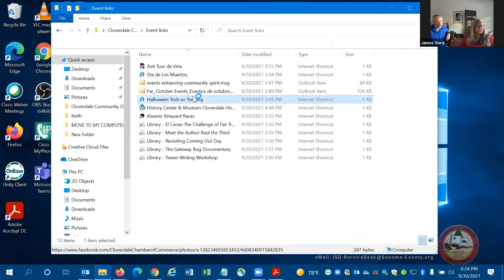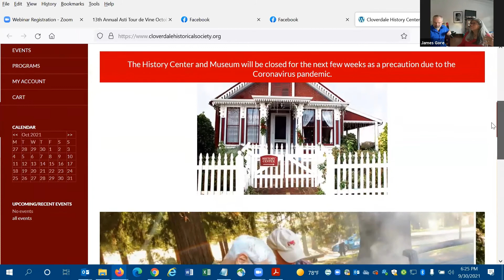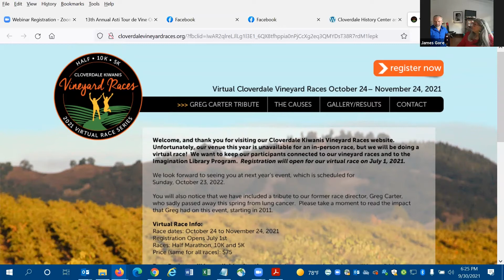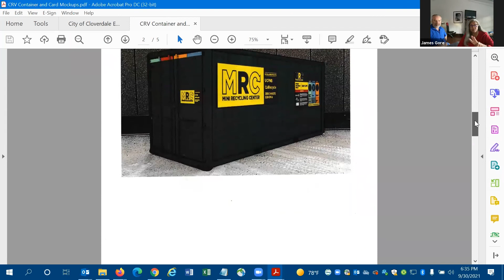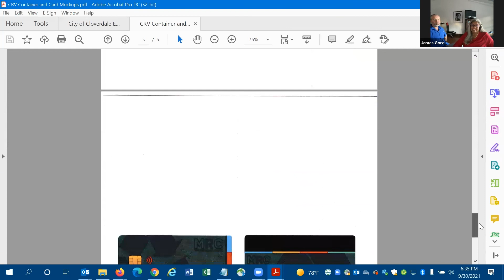Cloverdale Community Discussion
Cloverdale Mayor Cruz and Sonoma County Supervisor Gore held a community
discussion on services for Cloverdale residents, issues our community is facing,
and collaborations between the City and County.